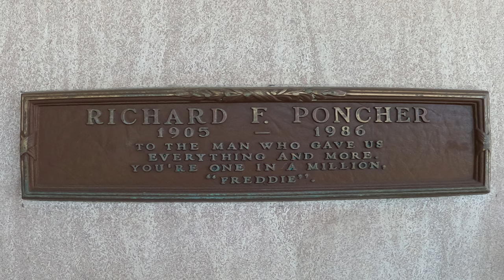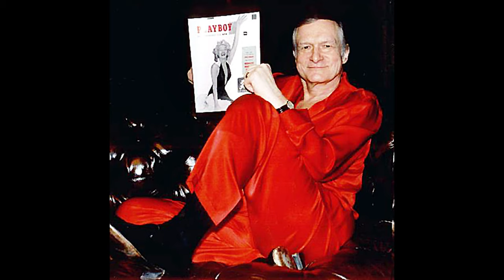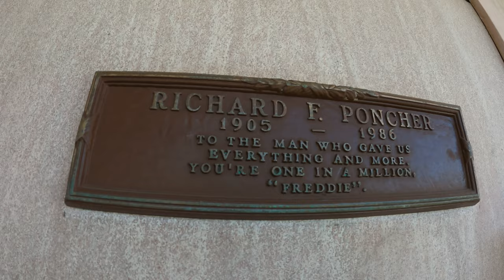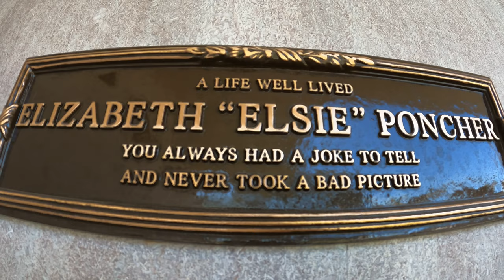Marilyn Monroe - Obsessed? Or In Love?😍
Just learned about this story recently and its many “Entanglements”, had to go back and do a little research on the matter. Interesting story. Let me know what you all think? Obsessed, in Love, Normal?